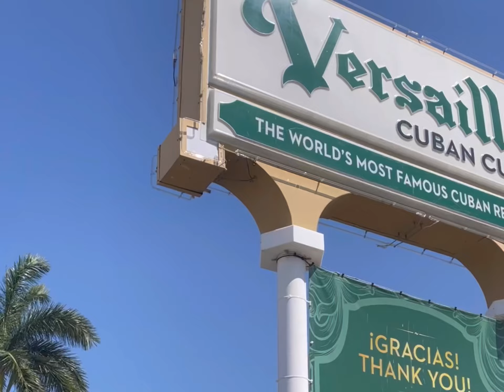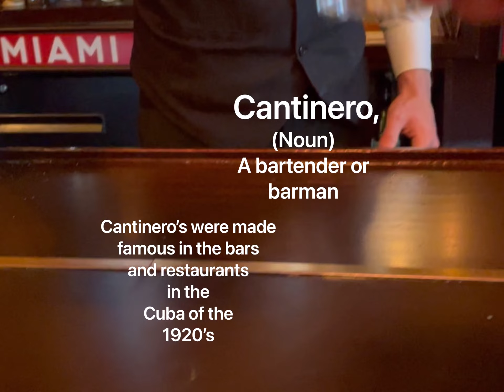Little Havana Miami Tour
Checking out some of the awesome culture and delicious foods and fantastic drinks a little Havana and maybe a couple surprises you didn’t already know￼